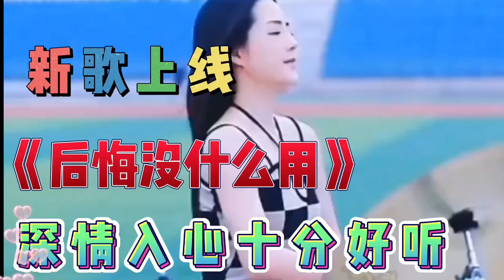新歌上线《后悔没什么用》刚上线就火了 旋律优美深情入心真好听【西瓜热歌分享MV】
➤新歌上线《后悔没什么用》刚上线就火了 旋律优美深情入心真好听